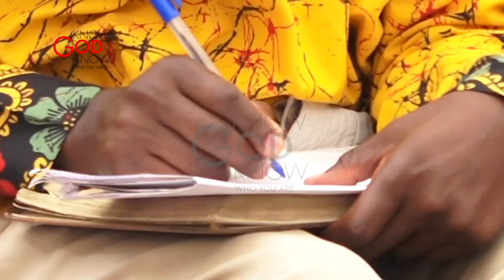LUNCHHOUR SERVICE - 30TH JAN 2023 - PASTOR ALOYSIOUS BUJJINGO